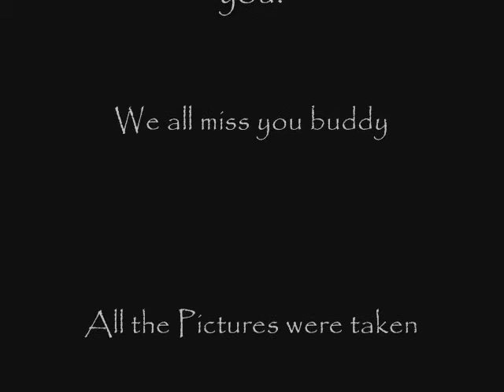In Memoriam - Slipped Away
A complelation of photos in dedication to a lost friend. Song Slipped Away by Avril Lavigne. Rest in Peace Rascal. You are missed